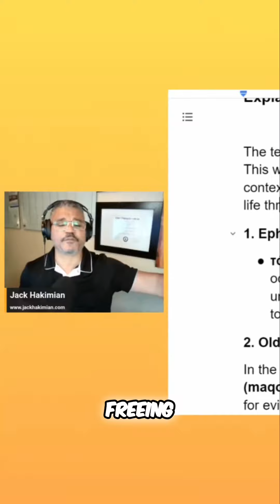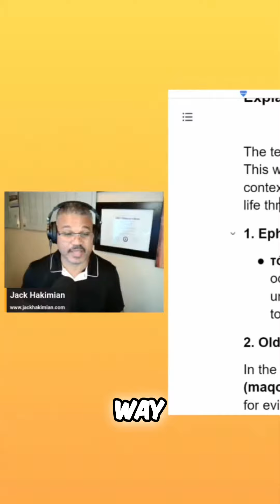Unlocking Forgiveness: Free Yourself from Anger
Discover the transformative power of forgiveness and how it liberates you from bitterness and rage. Learn to view betrayal through the lens of faith and trust God to handle your pain. Experience freedom by letting go of the monster within.